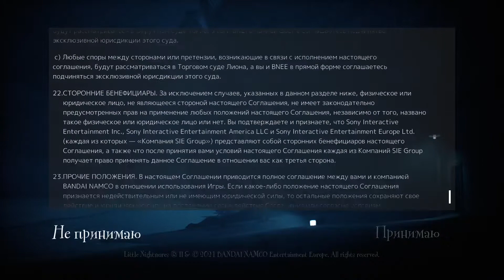Всё так же крипово. Little Nightmares II. Дэмо.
PS4Pro